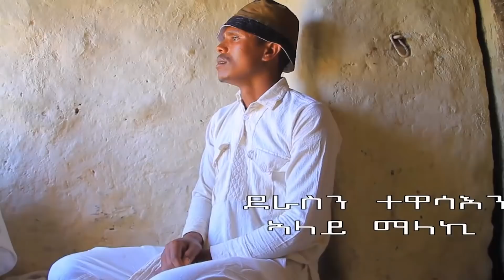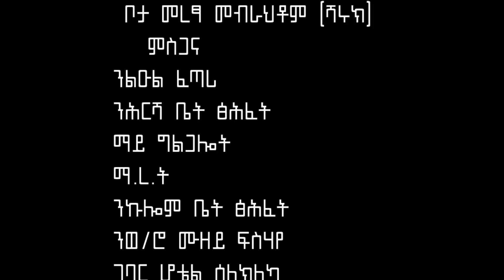New Ethiopian Tigrigna Drama Gual Fitawurari (ጓል ፊታዉራሪ) Part 1 2020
እንኳዓ ናብ ኮሽታ ኢንተርቲንመንት ብድሓን መጸኩም እዚ ናይ ኢንተርኔት ቴሌቪዥን መምሃርቲ መዛናግዕቲ መደባት ከምኡዉን እዋናዊ ዛዕባታትን ብቋንቋ ትግርኛ ሒዛትልኩም ተቕርብ።

Welcome to Koshta Entertainment we bring you Entertainment, News and Educational Videos to you.